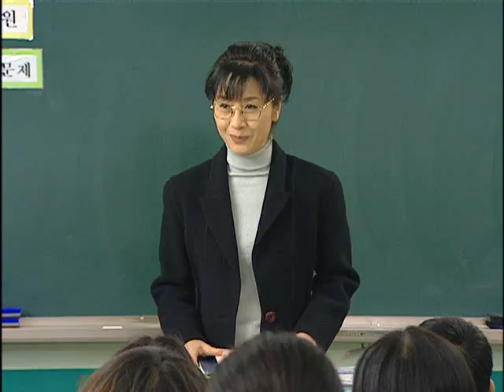TV로 보는 원작동화 - TV Tale_5부작 혜순이, 3부_#002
TV로 보는 원작동화, TV Tale,5부작 혜순이, 3부,20100912

혜순은 최여사와 미홍의 따가운 눈초리에도
밝은 천성으로 꿋꿋하게 서울생활에 적응해 간다.
혜순은 영재 반으로 전학오면서
영재를 좋아하는 윤주의 신경의 건드린다.